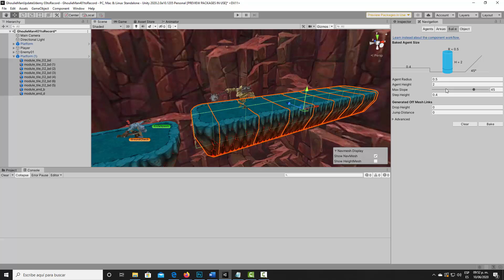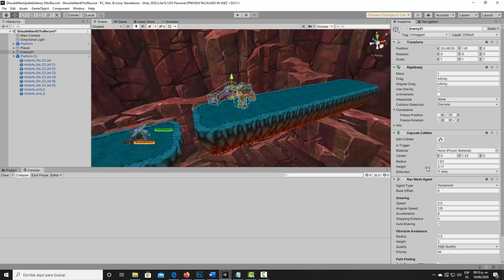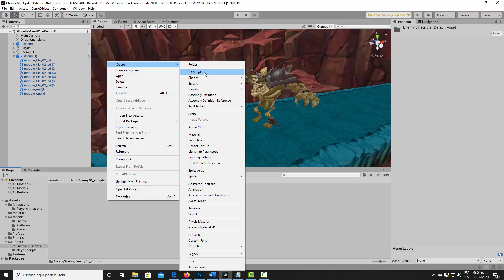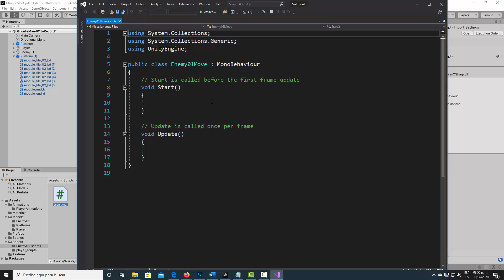CURSO DESARROLLO DE VIDEOJUEGOS PLATAFORMA CON UNITY Y C# 303 IA del enemigo01 I